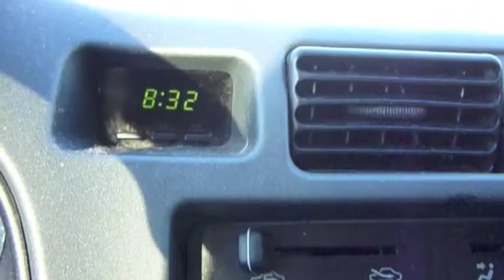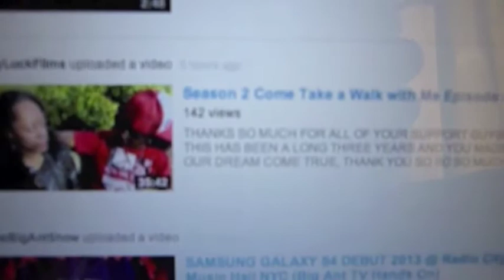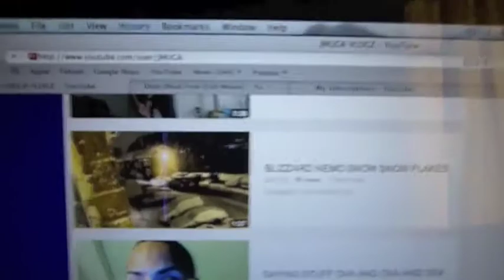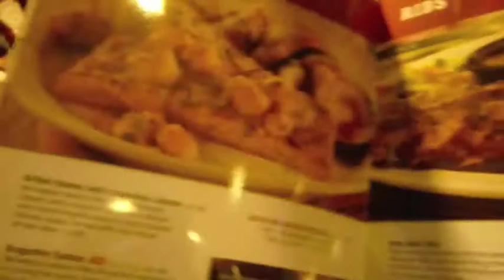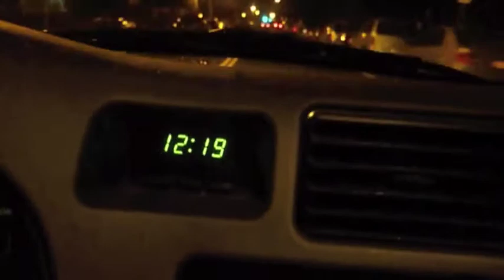VLOG: Weekend w/ Ms. Dot #3